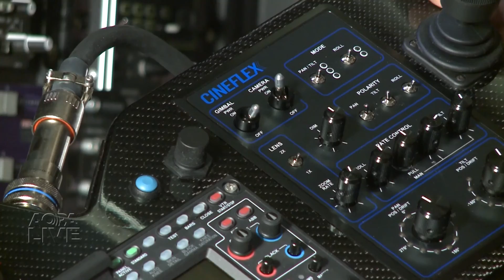Tracking Tornadoes with Helicopters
We look at how an Oklahoma TV station uses general aviation to save lives.